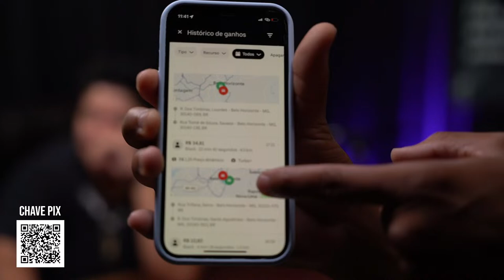Podcast Fala Motorista #007